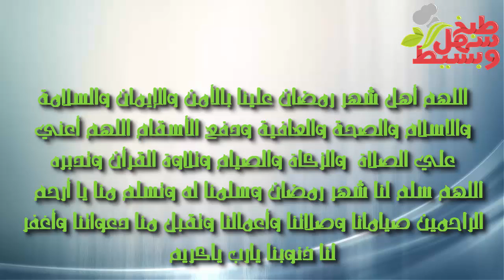تهنئة خاصة لكل أعزائي المشتركين بمناسبة حلول شهر رمضــــــــــــــــــــان المبارك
تتقدم قناة طبخ سهل و بسيط بأحر التهاني والتبريكات للأمة الإسلامية بمناسبة حلول الشهر الرمضان المبارك
اللهم أهله علينا بالأمن و الإيمان و السلامة والإسلام و العافية المجللة و دفاع الأسقام و العون على الصلاة و الصيام و تلاوة القران اللهم سلمنا لرمضان و سلمه لنا و تسلمه منا متقبلا حتى ينقضى و قد غفرت لنا و رحمتنا و عفوت عنا فمن صامه و قامه إيمانا و احتسابا غفر له ما تقدم من ذنبه . أميييييين